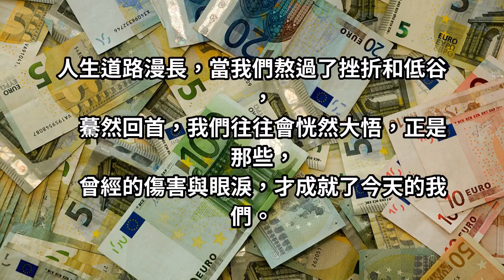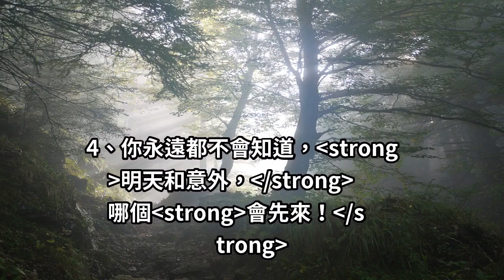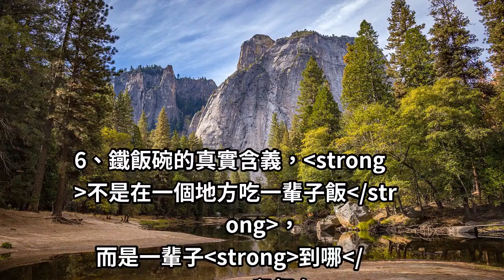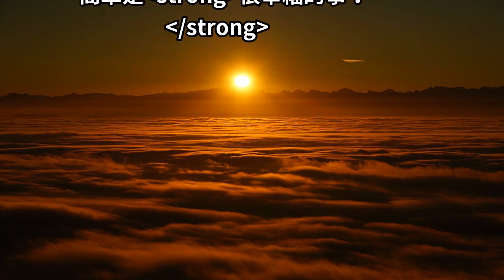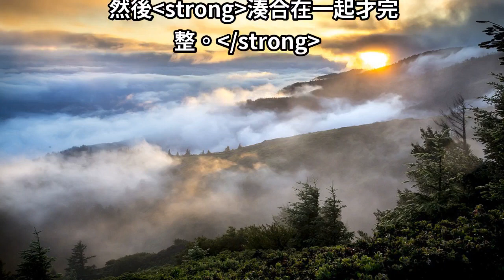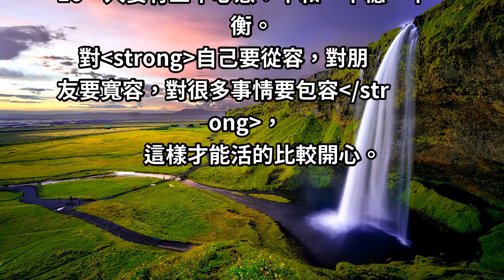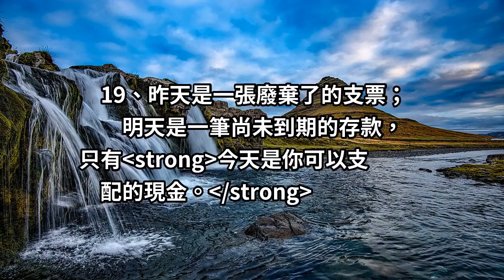讀懂這20句話，勝讀10年書！(深度好文)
人生道路漫長，當我們熬過了挫折和低谷，
驀然回首，我們往往會恍然大悟，正是那些，
曾經的傷害與眼淚，才成就了今天的我們。